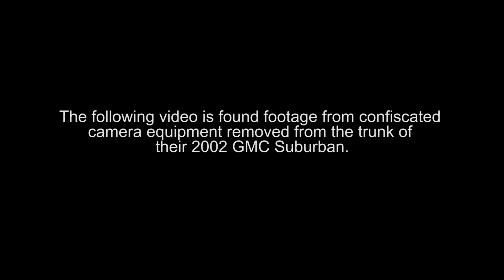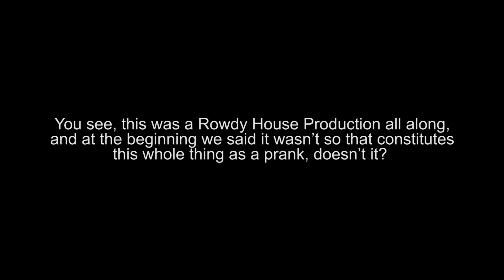TRAPDOOR WORMHOLE #3: PRANKED - a RH sketch show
It's April Fools, dumbass.